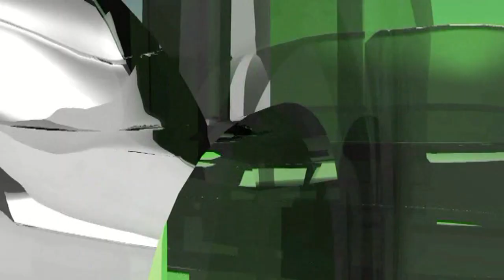TAMO GDJE IMA I JEDAN BOŠNJAK IMA I BOSNE - MJESTO POVRATKA - EMERIN AHMETAŠEVIĆ